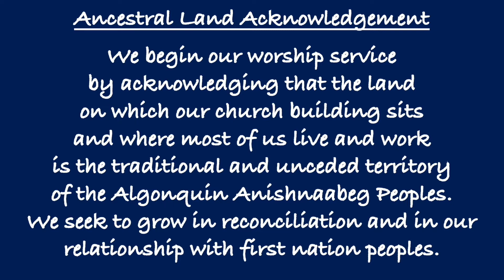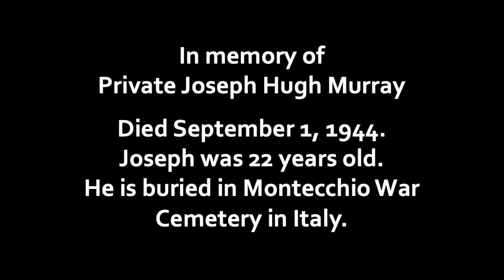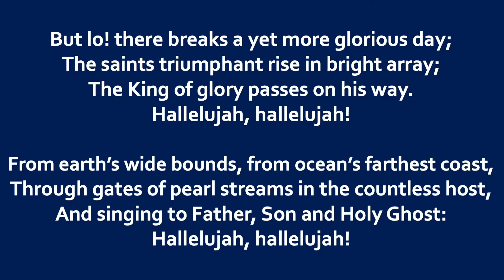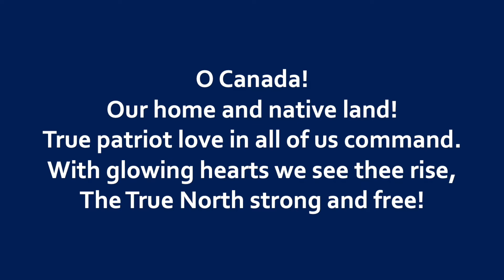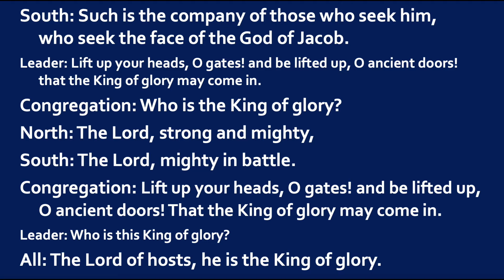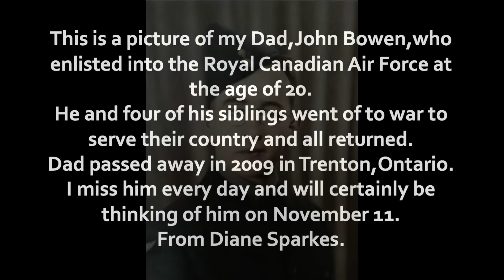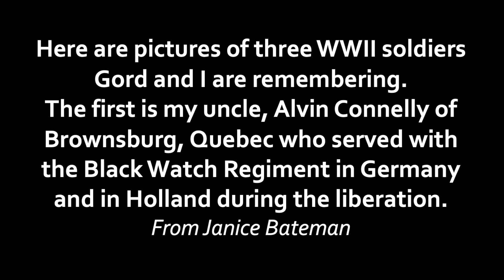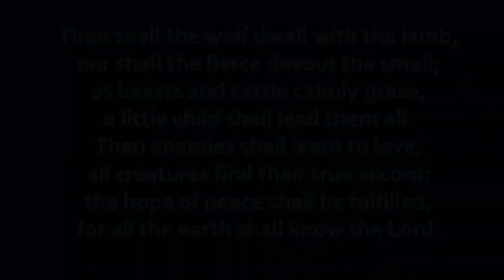2021 11 07 Remembrance Sunday